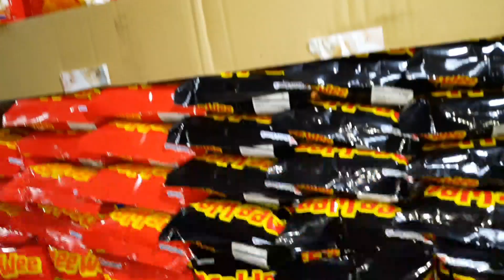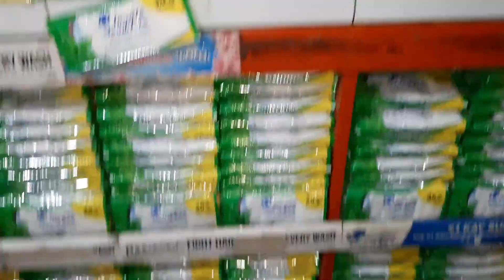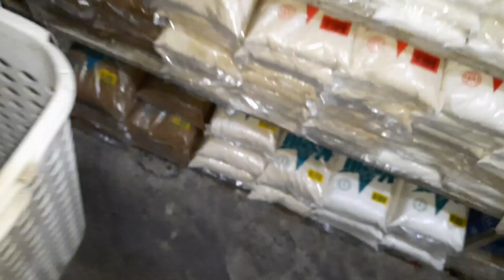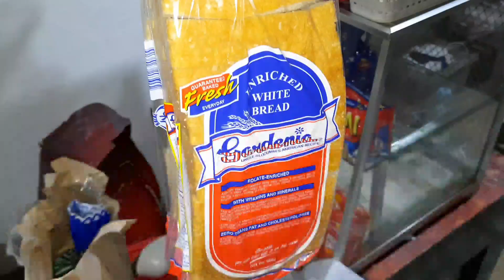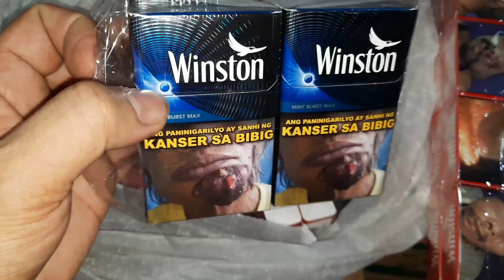SARI SARI STORE BUSINESS 2022, GROCERY DAY WORTH OF 20K AT MARKET DAY.||ejaim.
Another grocery day na naman po tayo.In this video i will show you kung ano ano po yung pinamimili ko sa isang linggo at kung magkani po ang nababayaran natim sa ating grocery items/ product. If you think that my video is relevant and informative please dont forget to;

                 I upload my video every
________WEDNESDAY and SATURDAY________

 ejaim.